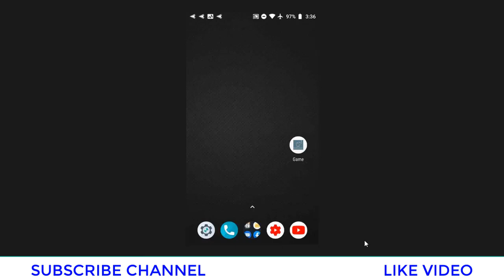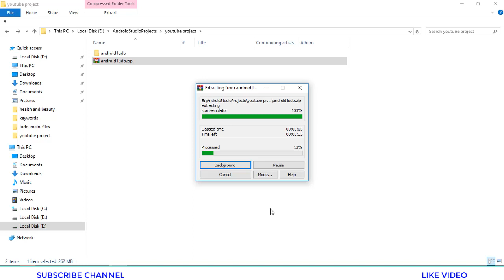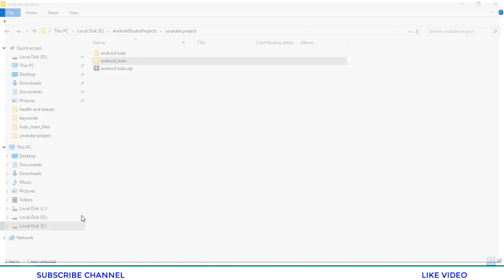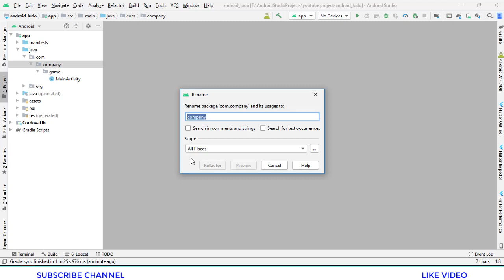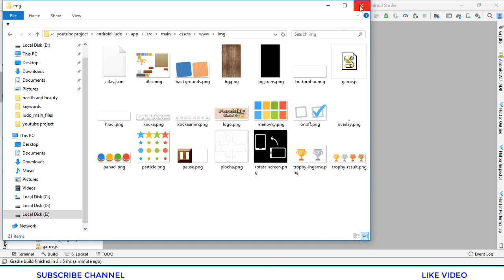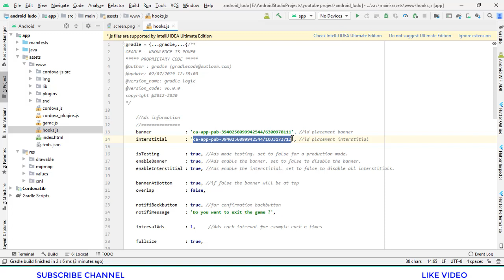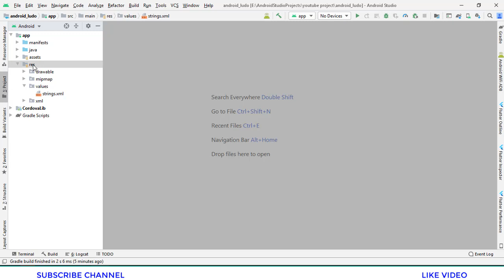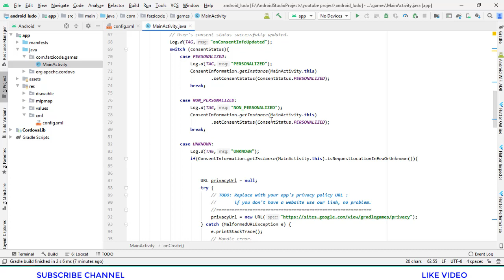"LUDO" Android Complete Project Code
Ludo is the modern version of the royal Pachisi game. A Ludo game that was played between kings and indians in ancient times. Roll the dice Ludo and move your chips to reach the center of the Ludo plateau. Defeat other players and become King Ludo.